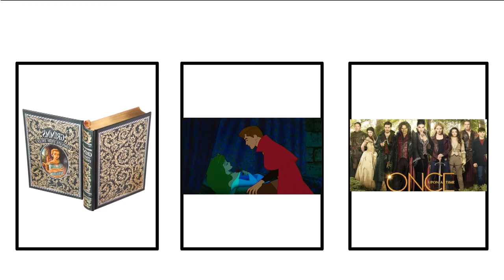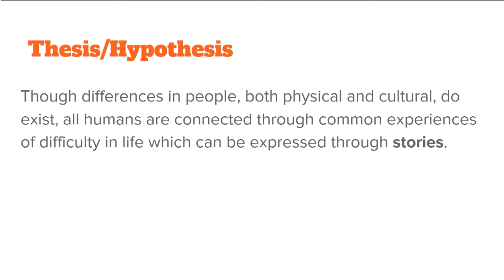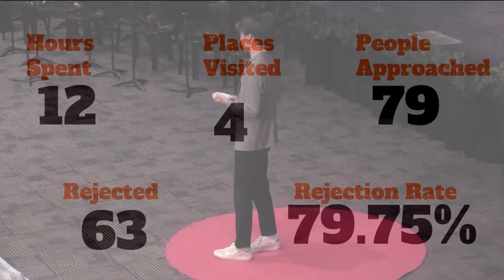The Morals of the Story | Joseph Chandra | Dalat International School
Joseph thought he already knew what he would discover by randomly interviewing people in his culturally diverse city. What he came away with, however, was totally different than what he expected.

In his senior year of high school, Joseph was inspired by the "Humans of New York" project to create his own collection of stories called "People of Penang."